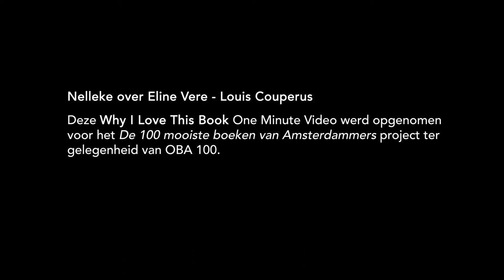Nelleke over Eline Vere - Louis Couperus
– BOEKENTIPS IN 1 MINUUT – "Wat me vooral bij is gebleven is hoe de innerlijke belevingswereld van Eline was. Het was een en al drama en romantiek en lijden." – Nelleke, 50, informatiemanager, Amsterdam.